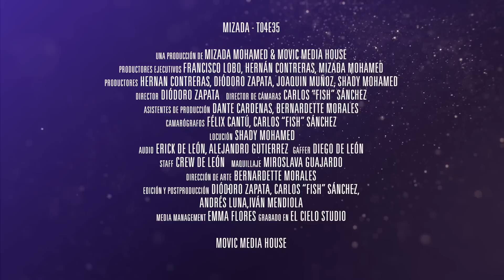Aclara tus dudas por Medio de los Sueños. Mizada Mohamed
🌟 Los sueños que a veces no entendemos son mensajes ¡hoy te comparto una receta buenísima para aclarar tus dudas por medio de los sueños. En las preguntas, hablamos sobre algunas maneras de mejorar las ventas y por supuesto ¡el mensaje de tu ángel!